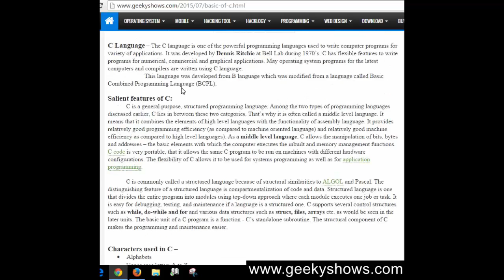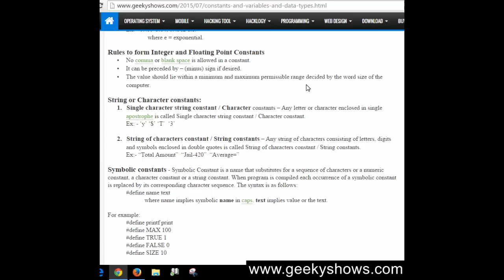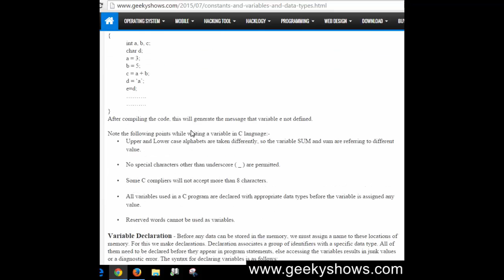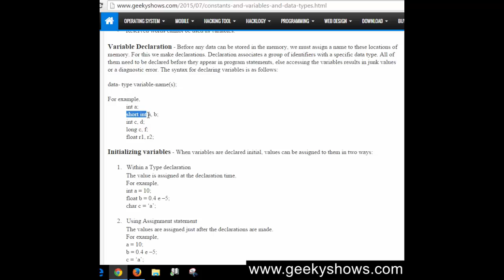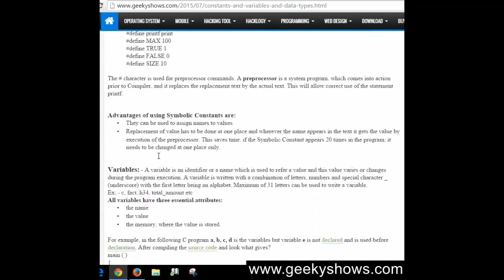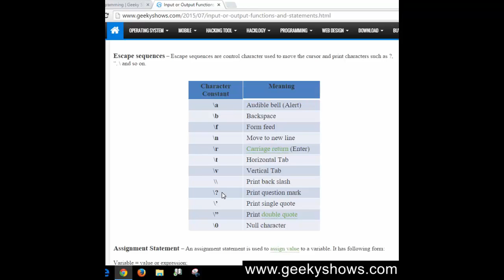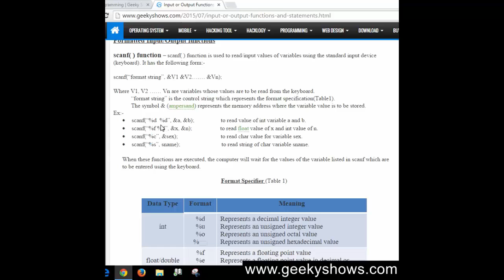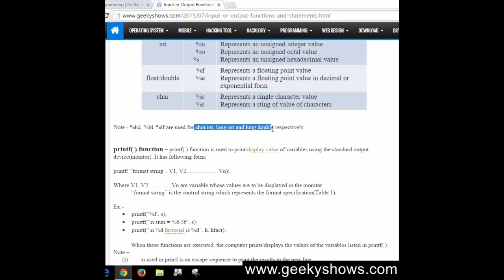11. Recap Theories! be ready for Coding in C Programming (Hindi)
Topic: Recap Theories! be ready for Coding in C Programming

Programming Language
Easy way to Learn C Programming